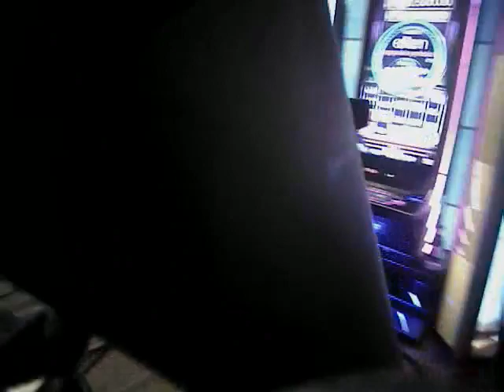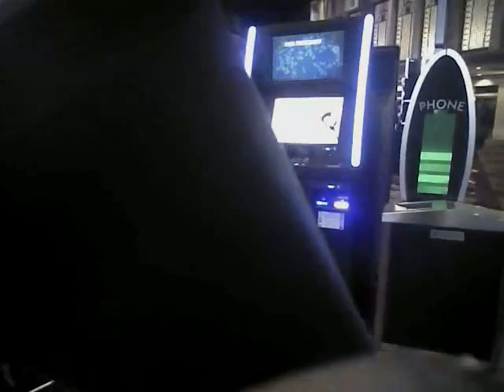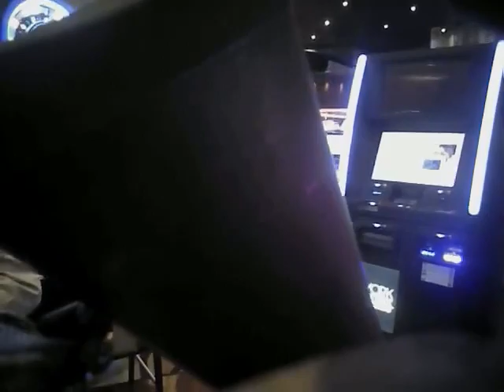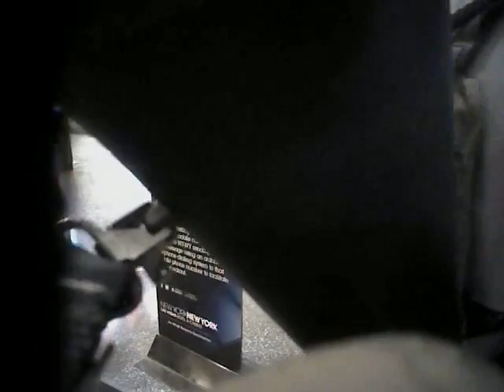Las Vegas Shooting - LVMPD Release #27 (#00554)